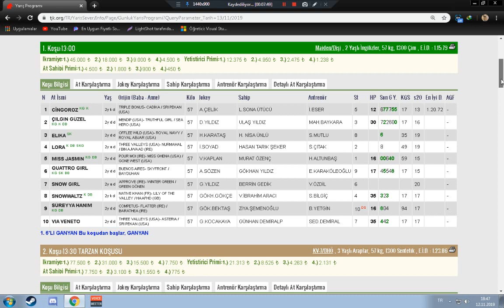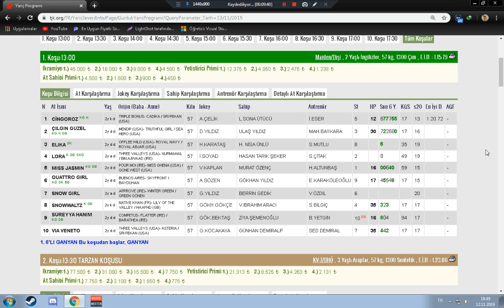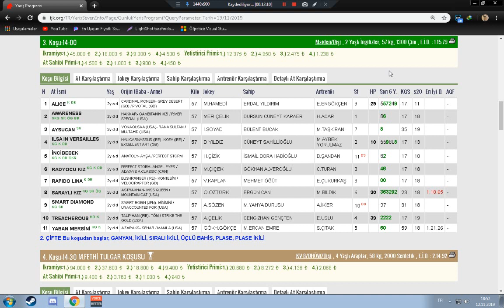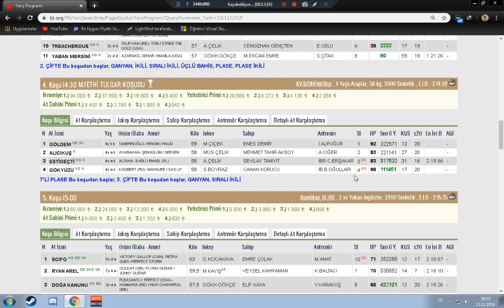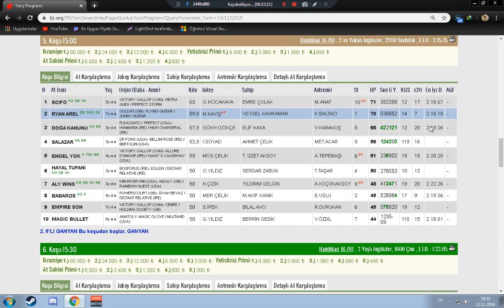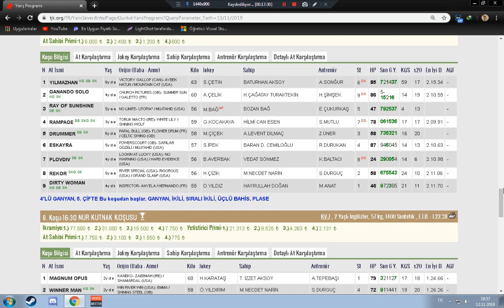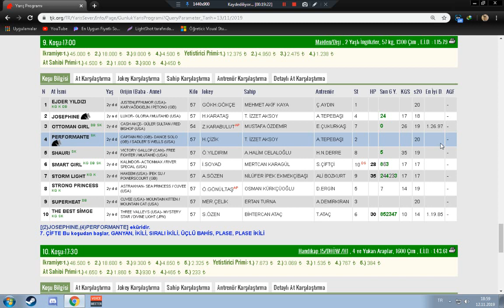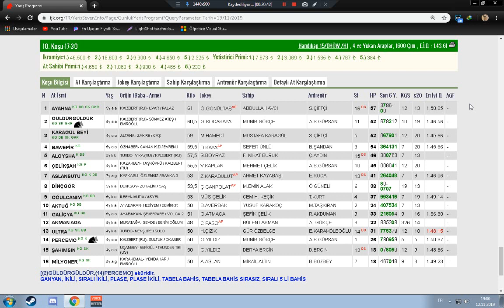13.11.2019 istanbul altılı tahminleri 13.11.2019 istanbul ganyan tahmnler